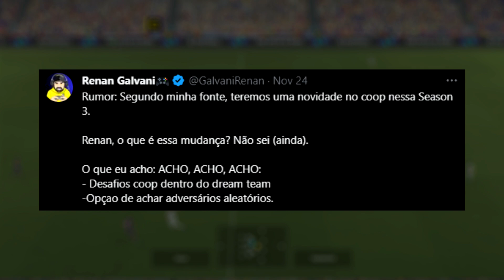Efootball 2024 - Boa notícia para o jogo! (Rumor)